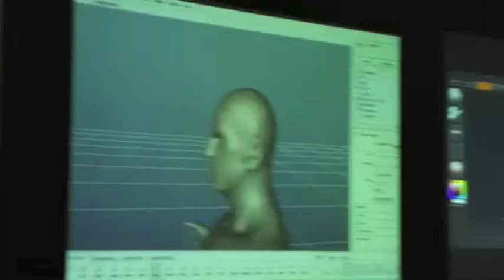Corporative Video Pixelia 2011